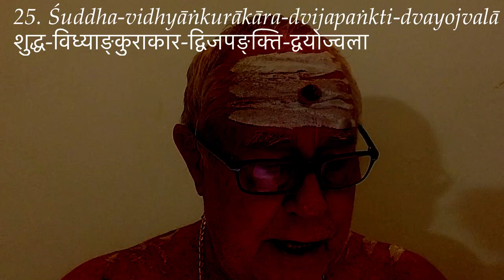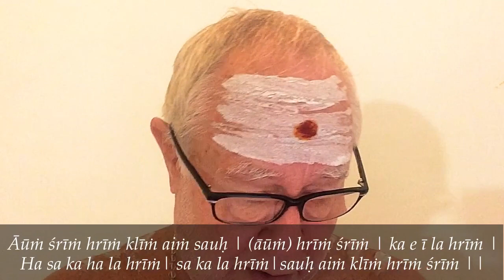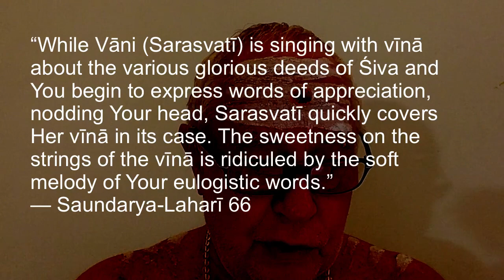Lalitā Sahasranāmam 25–28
25. Śuddha-vidhyāṅkurākāra-dvijapaṅkti-dvayojvalā  शुद्ध-विध्याङ्कुराकार-द्विजपङ्क्ति-द्वयोज्वला
Her teeth appear like śuddha-vidyā, which means Śrī Vidyā. Śrī Vidyā is considered as the most secret and powerful ritual worship of Lalitāmbikā. It involves a lot of rituals, and each ritual has its own meaning and interpretation. Śuddha means pure, vidyā means knowledge. Śuddha-vidyā is considered pure because this upāsana-mārga or the cult of Śrī Vidyā worship emphasizes non-duality: ’I am That’.

The ṣodaśī-mantra is considered as the seed for Śrī Vidyā. It has sixteen bījas. When a seed grows into a sprout, it has two leaves. Therefore 16 x 2 gives 32, the number of teeth in human beings. Even though teeth have two rows placed in upper and lower jaws, the jaws are attached to each other internally.  In the same way soul (jīva) and God (Brahman) are considered as different only out of ignorance, when both remain the same. Śrī Vidyā worship is to be done in seclusion, understanding the significance and meanings of the procedures. Then only the worship yields results.

In the mantra initiation procedures of Devī, there are thirty-two types of dīkśa (initiation). Yet another interpretation is also possible. This Sahasranāmam starts only with 32 letters out of the 51 in the Sanskrit alphabet. This 32 represents Her teeth. This could also mean that the initiation into Śrī Vidyā is to be done verbally by guru to his disciple.

More about śuddha-vidyā: This is the fifth tattva, counting from Śiva. In this tattva, the consciousness of both “I” and “This” is equally predominant. Though the germinal universe is seen differently, yet identity runs through it as a thread. There is identity in diversity at this stage. Kriya (action) is the predominant tattva here. The consciousness of this state is ’I am, I and also this’. Vidyā-tattva consists of śuddha-vidyā, sahaja-vidyā and kañcuka (limited knowledge). Śuddha-vidyā here is the same as sadvidyā (fifth tattva), while sahaja-vidyā is natural knowledge (not a tattva). Natural knowledge implies the emergence of His Freedom. As such sahaja-vidyā (natural knowledge) is also known as śuddha-vidyā (pure knowledge).

26. Karpūravīṭikāmodha-samākarṣi-digantarā कर्पूरवीटिकामोध-समाकर्षि-दिगन्तरा
Karpūravītikā is a combination of fragrant ingredients, used to chew along with betel leaves. The ingredients used are saffron, cardamom, cloves, edible camphor, kastūri, nutmeg and mace (myristica fragrans or jātipattrī, the arillus of the nut also known as myristica officinalis). The ingredients are finely powdered and mixed with powdered sugar candy. This karpūravītikā powder when used with betel leaves for chewing gives immense fragrance and delicious taste. When She chews this, it provides fragrance to the entire universe. Please refer to nāma 559, Tāmbhūla-pūrita-mukhī. In Lalitā-triśatī (containing 300 nāmas based on Pañcadaśī-mantra) nāma 14, Karpūravīṭīsaurabhya-kallolita-kakuptaṭā also coveys the same meaning. Possibly this could mean that She attracts ignorant men by this fragrance.  Knowledgeable men can reach Her by devotion whereas ignorant men require inducement to obtain Her grace. This inducement is the fragrance mentioned here.

27. Nija-sallāpa-mādurya-vinirbhartsita-kacchpī निज-सल्लाप-मादुर्य-विनिर्भर्त्सित-कच्छ्पी
Sarasvatī’s vīnā (stringed musical instrument) is called kachapi. It produces a superb melody in the hands of Sarasvatī Devī, the goddess of the fine arts. The voice of Lalitai is more melodious than Sarasvatī’s vīnā.

Saundarya-Laharī 66 says: “While Vāni (Sarasvatī) is singing with vīnā about the various glorious deeds of Śiva and You begin to express words of appreciation, nodding Your head, Sarasvatī quickly covers Her vīnā in its case. The sweetness on the strings of the vīnā is ridiculed by the soft melody of Your eulogistic words.” The explanation provided to the earlier nāma is applicable here too. She attracts the ignorant by the melody of Her voice.
28. Mandasmita-prabhāpūra-majjatkāmeśa-mānasā मन्दस्मित-प्रभापूर-मज्जत्कामेश-मानसा
Smita means smile, and mandasmita is a special benevolent smile. Kāmeśa is Śiva. When Lalitai is sitting on the left thigh of Śiva, They are known as Kāmeśvara-Kāmeśvarī.